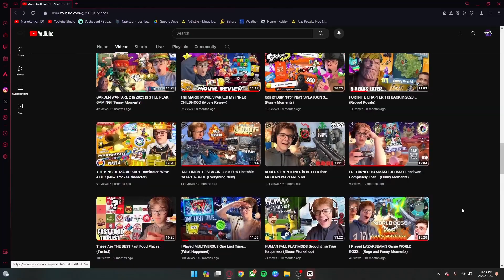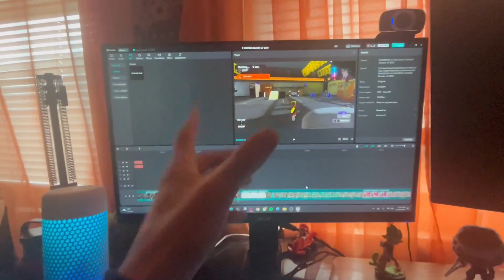SPLATOON 3 is The MOST UNIQUE SHOOTER of 2023… (Hot Take)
Out of all the games I have played this year, Splatoon 3 was the one I never thought I’d return to. But over the summer I lowkey found a groove with the game and wanted to make another video on it. Don’t get me wrong, Halo Infinite is hands down the best shooter out right now, but in terms of uniqueness and identity, I think Splattytoon takes the cake. And I’m honestly surprised that Nintendo was even able to find a way to get a shooter game on the market. Video drops tomottow as well talking about this year. Love y’all’s ❤️

Stay Up to Date With Me on Instagram!

Ratio Me on Twitter!